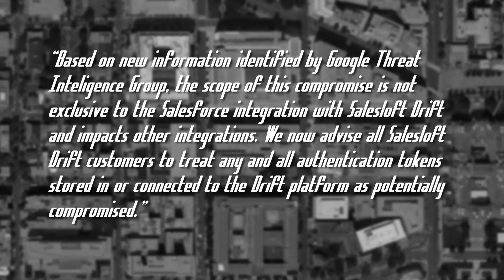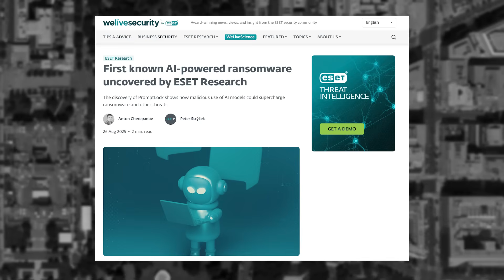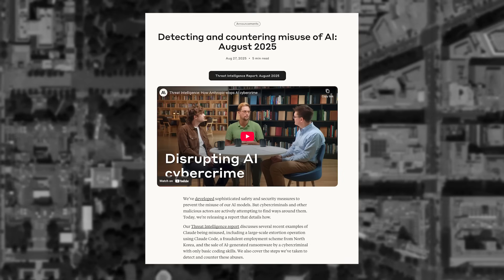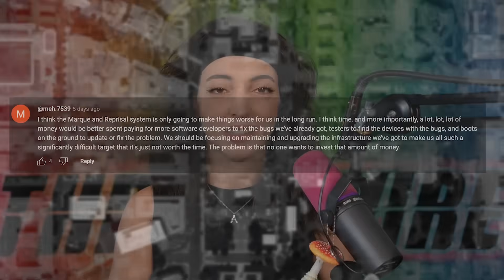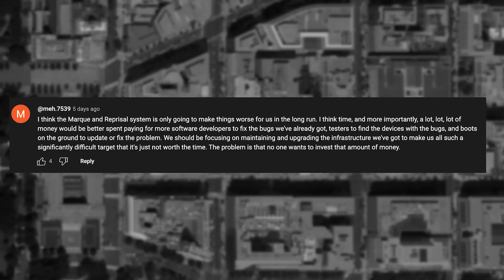AI Is Speeding Up Cybercrime - Threat Wire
00:00  0 - Intro
00:13 1 - Another Salesforce Data Breach
01:40 2 - AI Powered Ransomware Is Here
03:37 3 - Outro

LINKS
🔗 Story 1: Another Salesforce Data Breach